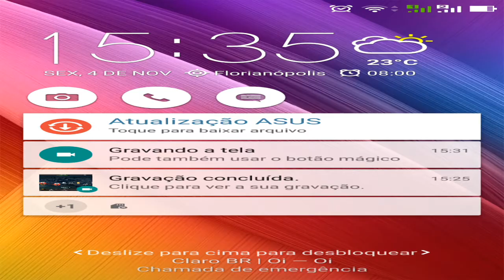Flippy Bottle Extreme - Dificir mesmo kkk